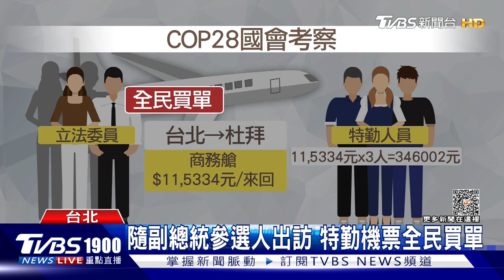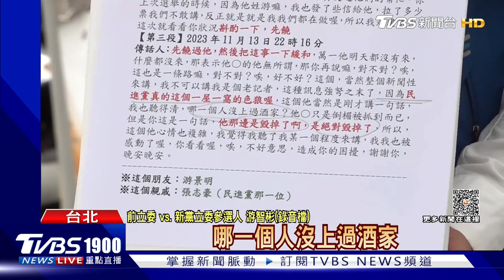【發燒話題】2億當副手？柯文哲稱「翻篇」又爆料 綠白猛攻藍靠蔣萬安重磅攻柯？